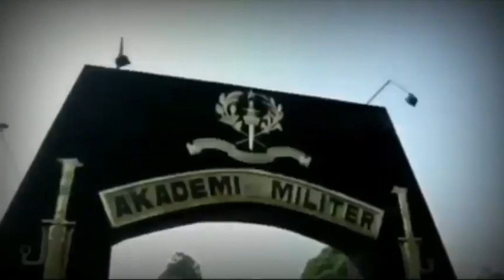Enzo yang pernah juara ll renang jarak 50 m di Popda serta juara l lari jarak 400 m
Enzo yang pernah juara ll renang jarak 50 m di Popda serta juara l lari jarak 400 m dan 800 m di Kejurkab itu, saat Sidang Pantukhir Pusat yang dipimpin Panglima TNI, Marsekal TNI Hadi Tjahjanto, dinyatakan lulus menjadi Taruna Akmil, Magelang, Jumat (2/8/2019)
Saat ditanya Panglima TNI di hadapan Kasad Jenderal TNI Andika Perkasa, remaja berusia 18 tahun ini tegas menyatakan ingin jadi prajurit Infanteri dan Kopassus
Masa kecil Enzo, sekolah dasar di Perancis dan mulai sekolah di Indonesia sejak SMP dan sempat sekolah Pesantren Serang
Bersama rekan satu angkatannya, Enzo akan mengikuti pendidikan Candradimuka mulai tanggal 6 Agustus s.d. 30 Oktober 2019 di Akmil.